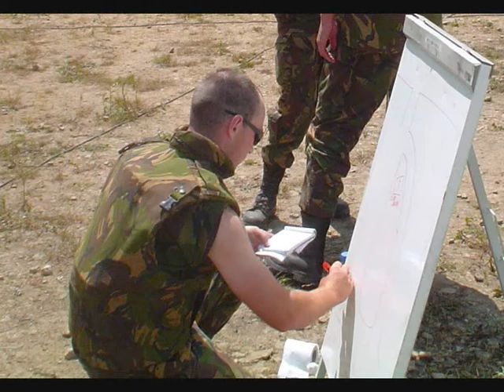Zomaar wat foto's uit mijn KMA-tijd